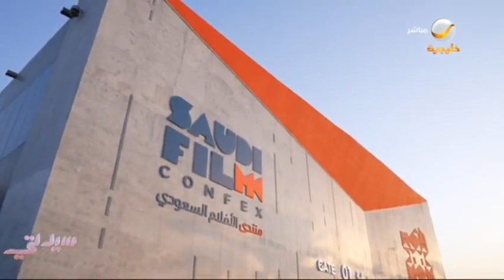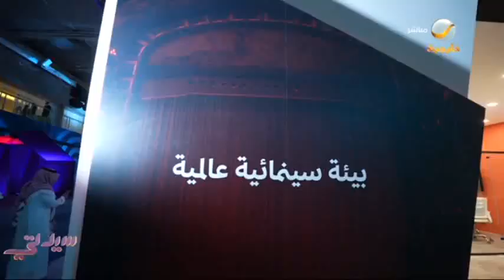الرياض تشهد افتتاح منتدى الأفلام السعودي